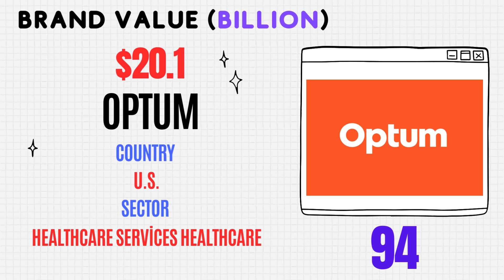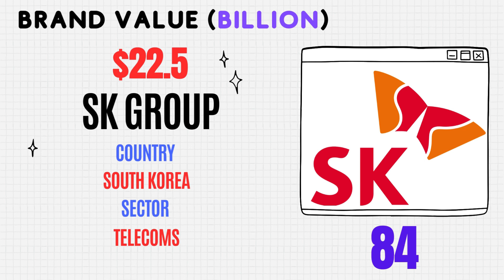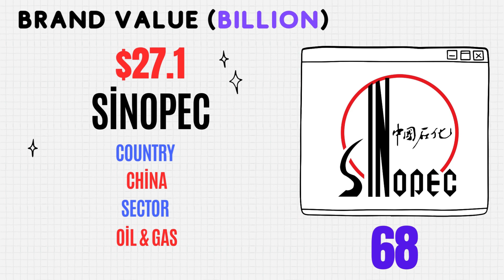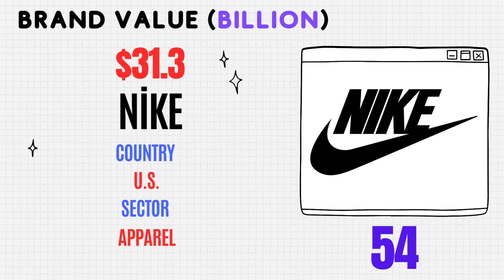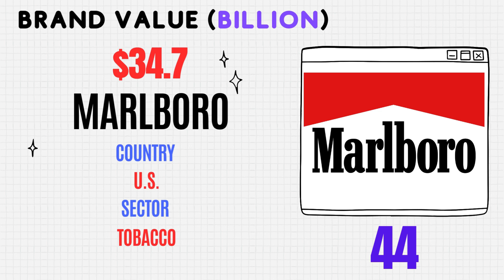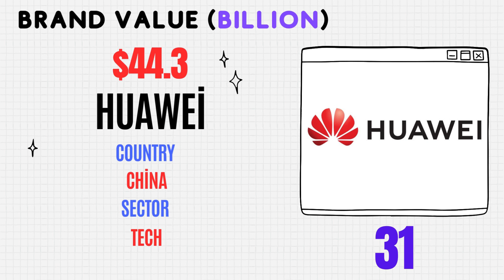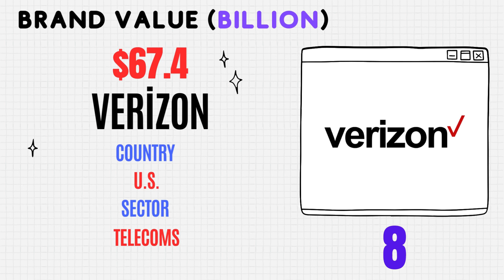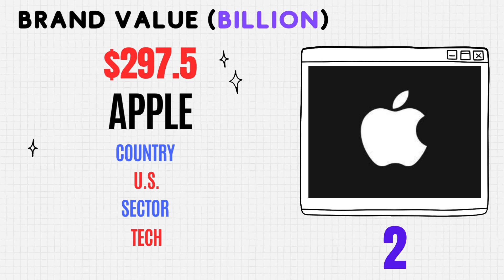The Top 100 Brands by Value in the World - Global Top 100 in 2023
The Top 100 Companies, by Brand Value

Brand value can be a critical part of any company’s intangible assets.

These kind of non-physical assets, such as patents and brand names, are having an increasing influence on a company’s overall value. A 2020 analysis found that intangibles made up 90% of the S&P 500’s market value, an increase of 22 percentage points since 1995.

This graphic shows the world’s 100 most valuable brands in 2023 based on an annual ranking from Brand Finance, illustrating the role brand equity plays in a company’s market position.

Brand Finance examined over 5,000 companies (and in cases of groups like Alphabet and Meta, their subsidiary brands) across 38 countries.

Broadly speaking, a brand’s value represents the allocation of company earnings that are linked to the brand. More details on the methodology are found at the end of this article.

Here are the most valuable brands in 2023:

Amazon ranks number one globally with its brand valued at $299 billion. As a market leader in online retail, it has strong brand loyalty in its B2C segment which generates its largest share of revenue, and is a key player in cloud services for its B2B platforms.

Apple is in close second with a $298 billion brand. It’s important to note that both tech giants brands fell in value from last year, as supply chain disruptions, labor market constraints, and slower forecasted revenue impacted their brands.

Other big tech brands Google (#3) and Microsoft (#4) were next in the ranking. Korean conglomerate Samsung (#6) was the highest-ranking firm based outside of America.